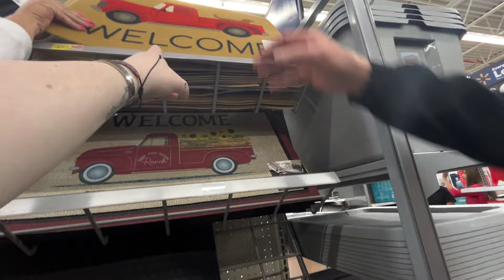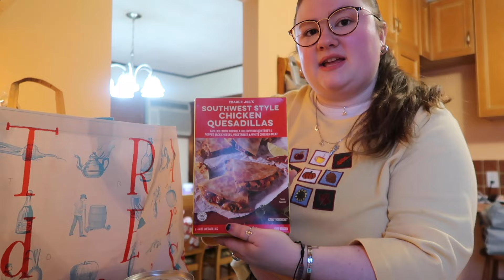experimenting with my style and going to trader joe's | daily vlog